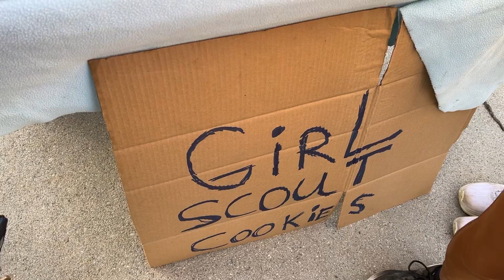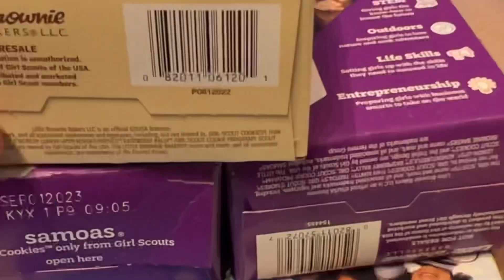إشترينا كل البضاعة و فرحنا بنت صغيرة في شوارع كاليفورنيا 🇺🇸